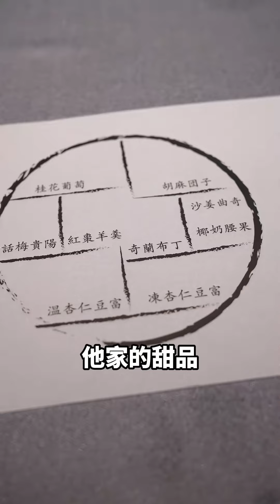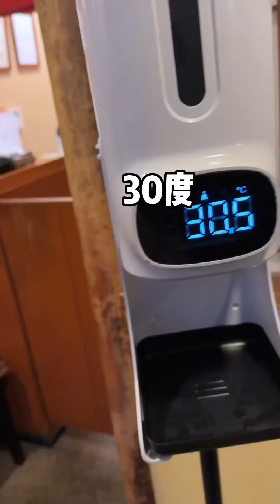人生第一次吃到人均五位數餐厅，提早一年才能約到，老師確實把中國菜的美展現給了世界【阿鸡AJ】